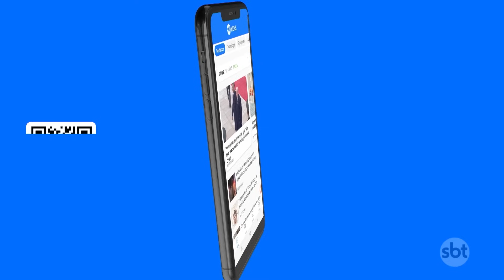Alemanha se torna principal destino de imigrantes na União Europeia | SBT Brasil (21/12/23)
Em 2024 a colonização alemã no Brasil completa duzentos anos, uma história que começou no Rio Grande do Sul, hoje a Alemanha se tornou o principal destino de imigrantes na União Europeia; para contar essa história a repórter Luciane Kohlmann viajou até lá a convite do Ministério das Relações Exteriores daquele país